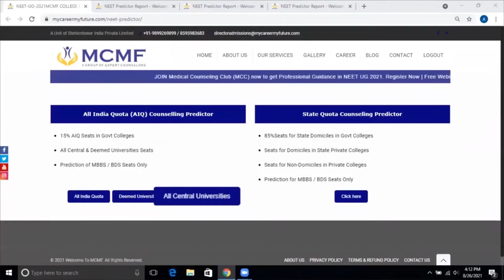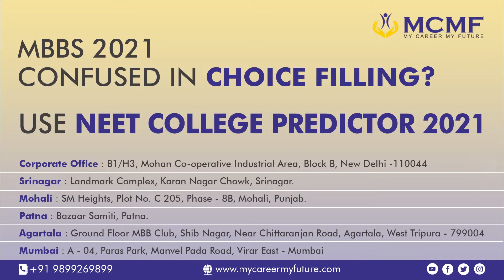MBBS 2021 - NEET College Predictor.... Your Choice Filling Assistant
MCMF Presents MBBS 2021 - NEET College Predictor. Your Choice Filling Assistant.

Check your medical Seat Chances in Every State
Use NEET College Predictor Version 2021